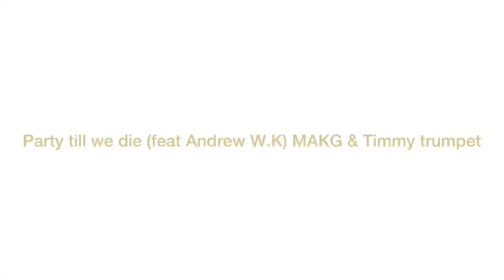BEST HOCKEY PUMP UP SONGS